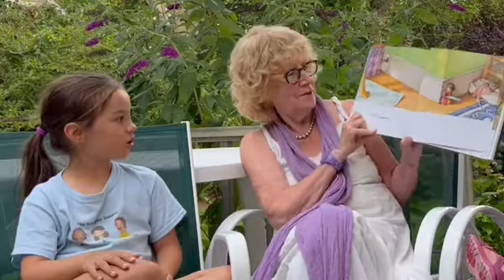Virtual Story Time vol 890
Ann DiPietro: Shrinking George